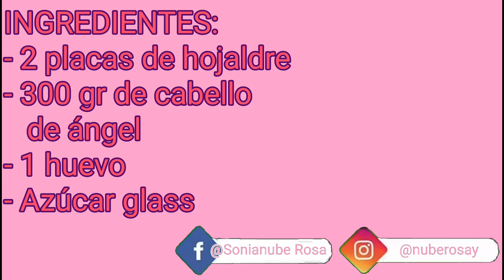LACITOS DE HOJALDRE. Rellenos de cabello de ángel!!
Hoy una receta muy sencilla pero que queda deliciosa!!
Espero que os guste muchísimo y os animéis a hacerla y ya sabéis si es así dejadme vuestros comentarios y estaré encantada de responder!
Bueno amigos nos vemos en la próxima receta y no olvidéis darle al like y compartir!! Os estaré muy agradecida!!
Hasta pronto!!😘😘